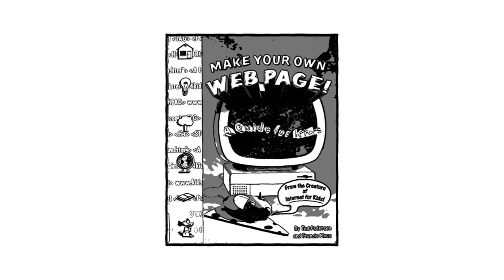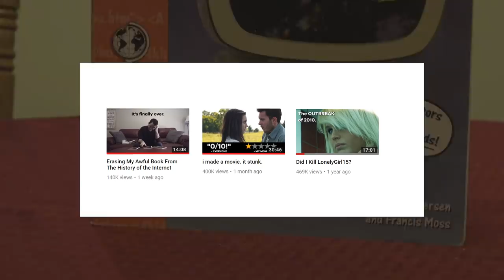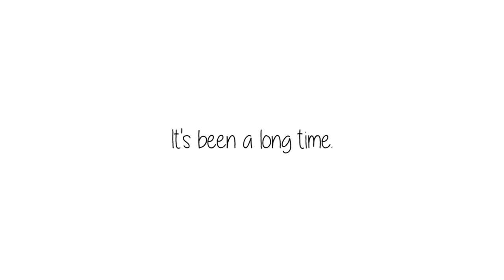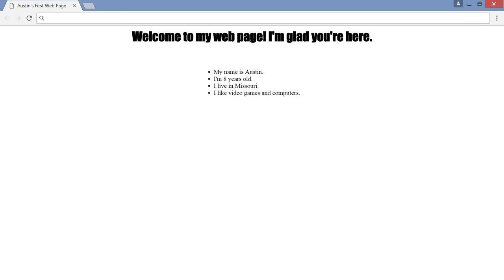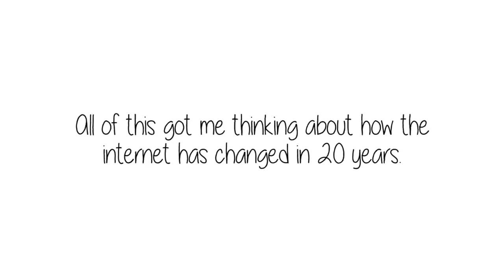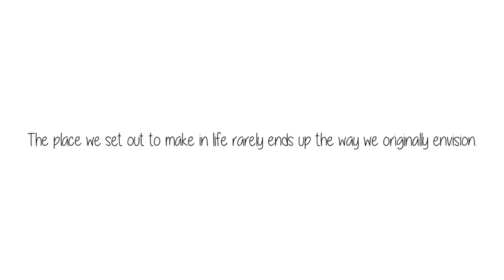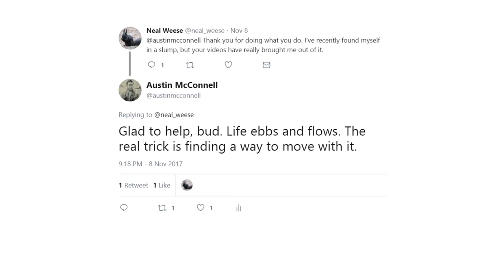I Learned Web Design From A 1998 Kid's Book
While most kids were playing kickball on the playground, your boy was learnin them l33t c0ding skillz in the library.